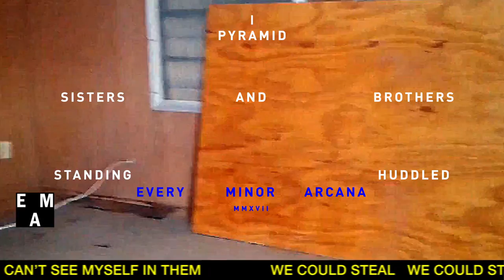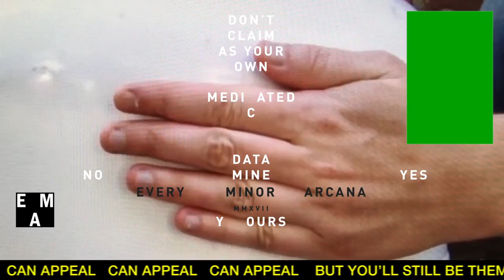EMA — Aryan Nation (Official Lyric Video)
EMA - 'Exile In The Outer Ring' out August 25, 2017 on City Slang Records.
Created/Produced/Directed by Aaron Anderson & Eric Timothy Carlson
Composed and written by EMA (Erika M. Anderson)